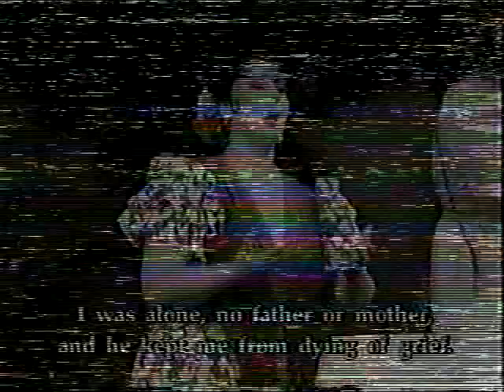Penella - El Gato Montés (1 of 12)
Los Angelos Opera / Miquel Roa - Domingo, Villaroel, Perelstein, Wallace, Chausson, Gallup, Atkins.